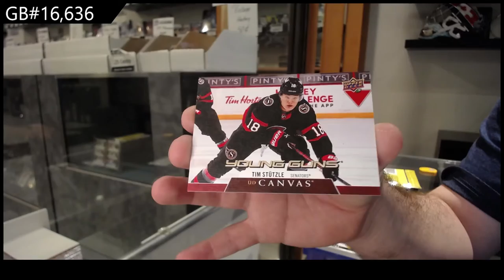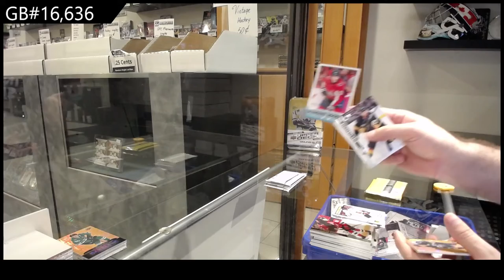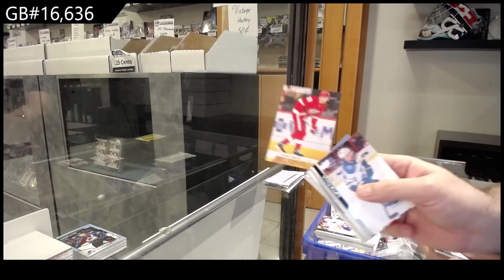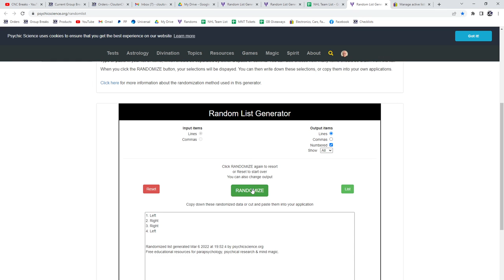20-21 Upper Deck Series 2 Hockey 4 Tin Break - C&C GB #16,636